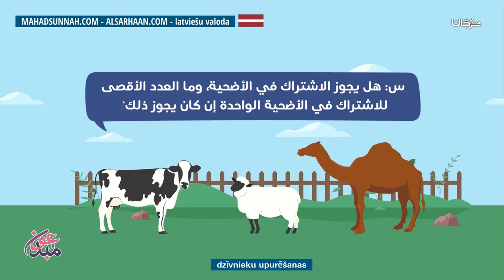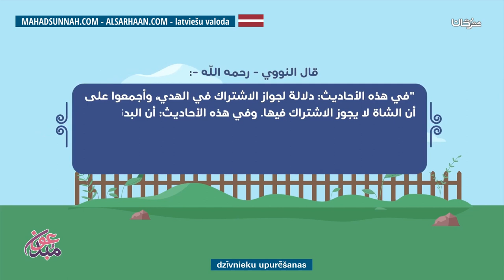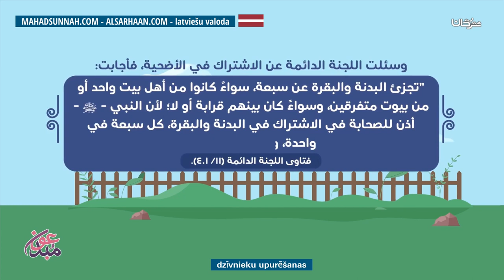dzīvnieku upurēšanas هل يجوز الاشتراك بالاضحية